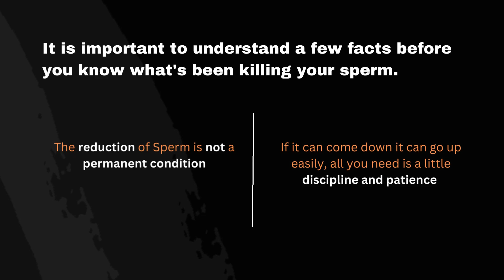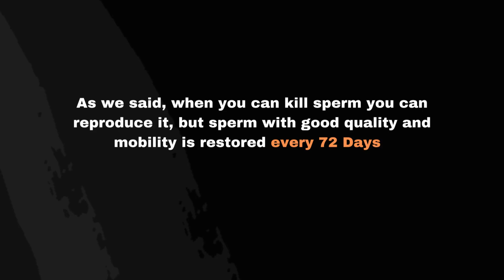These 7 Habits and Foods Are Damaging Your Sperm Right Now | Sperm Killers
These Habits and Foods are KILLING your Sperm Right NOW | Sperm Killers
The top 7 habits that can decrease men's sperm quality and then sperm count. By avoiding these habits and making some lifestyle changes, you can help to maintain a healthy sperm count and improve your reproductive health.

Avoiding these habits helps to answer the question how to increase the sperm count.
"Sperm Killers" "Men's Health and Wellness"

Also Sperm Motility and Sperm quality plays a crucial role after restoring sperm count. So  keep a healthy life and good habits to make a step further in life.

Also Sperm count or decrease in sperm count is not a permanent condition, they restore again once you start bringing changes in your life.

"naadra"
"naadhra"
"Naadhrqas"
"naadhras"
"not aadhar"